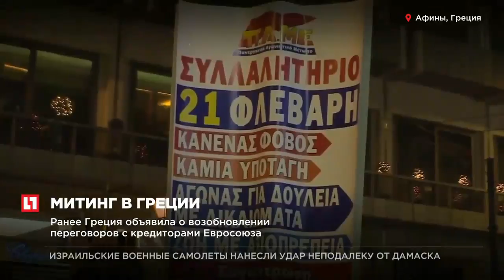В Афинах почти 5 тысяч человек протестуют против новых экономических мер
Жители Греции протестуют против переговоров с кредиторами Евросоюза